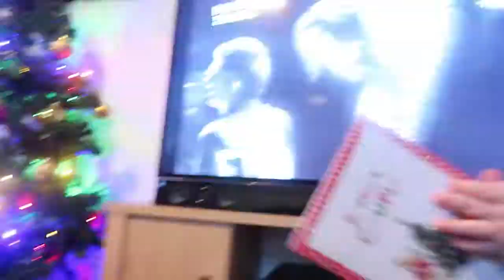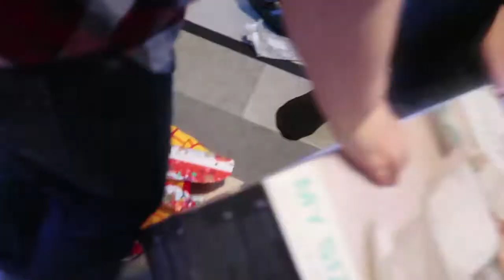CHRISTMAS DAY 2017!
25th December 2017.

Today was Christmas Day. It was the first time since we've moved in together that we actually spent the whole day at home on Christmas Day. Joshua had a great time opening presents (even though he was still a bit young to understand what was going on) and we enjoyed watching him open them. I hope everyone had a good Christmas like we did!

VLOGGING CAMERA